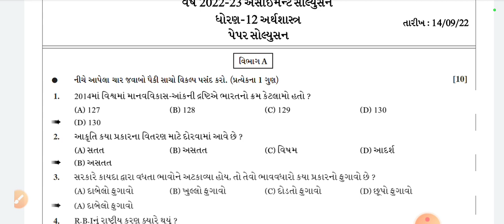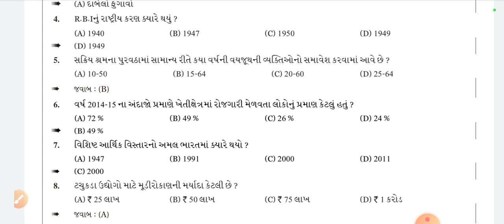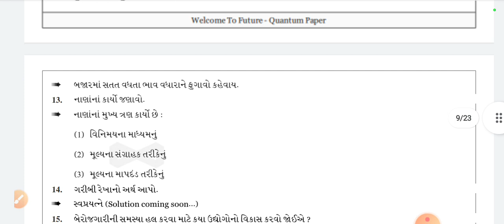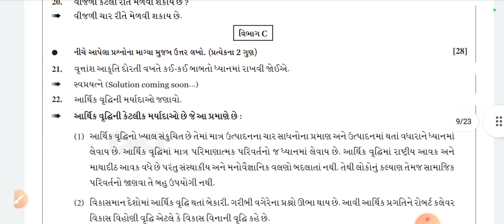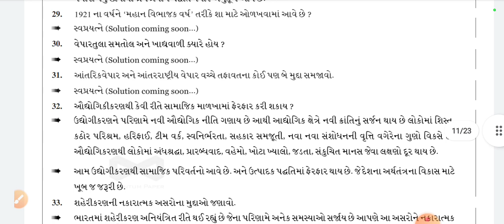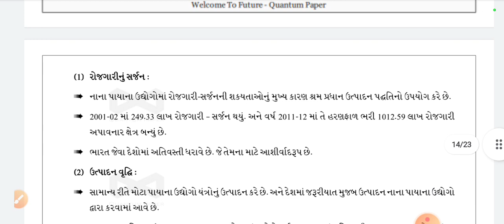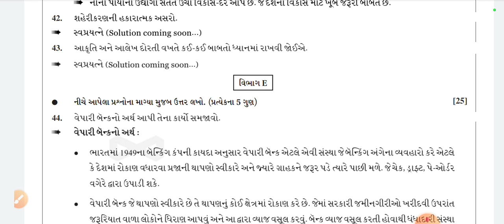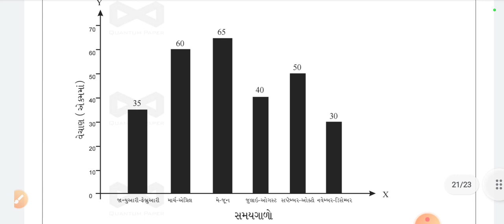Economics. અર્થશાસ્ત્ર ગાલા અસાઇમેન્ટ પેપર -2 સોલ્યુશન 2023 .ધોરણ 12 વિષય અર્થશાસ્ત્ર.gala paper2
Hi..
બધા જ વિદ્યાર્થીઓ ઘર બેઠા અભ્યાસ કરી શકે તે માટે આ youtube ચેનલ માં તમામ વિષયો ના વીડિઓ મુકવામાં આવશે.
અભ્યાસ સંબંધીત તેમજ સરકારી નવી માહીતી ની જાણકારી વીડિઓ દ્વારા આપવામાં આવશે.
મારો હેતુ ગામડાના છેવાડાના વ્યક્તિ કે વિદ્યાર્થી ઓ સુધી તમામ માહિતી અને તમામ ધોરણ ના બધા વિષયો નું માર્ગદર્શન આપવાનો સે અને સરકારી ભરતી તેમજ વર્ગ 3 ભરતી ની તૈયારી કરતા વિદ્યાર્થીઓ ના માટે શોર્ટકટ ટ્રિક સાથે માર્ગદર્શન આપવું .તો મારી ચેનલ ને Subscribe કરો. વીડિઓ ને like તેમજ share કરો.
By shailesh sir.